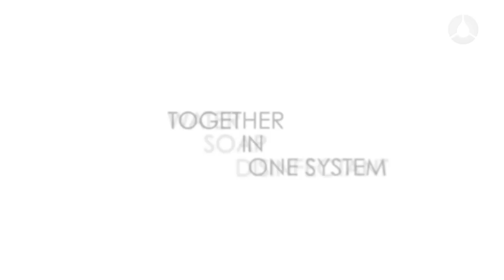miscea CLASSIC Sensor Faucet System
Introducing the new miscea CLASSIC system; an innovative, multifunctional and touch free faucet and dispenser system which conveniently dispenses soap, water and disinfectant, all from one system.

Equipped with advanced infrared technology, you can instantly receive soap, water or disinfectant from the miscea CLASSIC without touching the faucet. It's even possible to adjust the water temperature completely touch free, which makes using the miscea CLASSIC very hygienic.

Suitable for use in all hygiene sensitive areas such as the food industry, healthcare sector, hospitality and wellness sector to name a few.

Subsribe for more videos from miscea!

miscea GmbH
Hauptstraße 2
14979 Großbeeren
Germany

miscea BV
Transportweg 9F
2421 LT NIEUWKOOP
The Netherlands

Sound Design & Music: Jasper Geluk